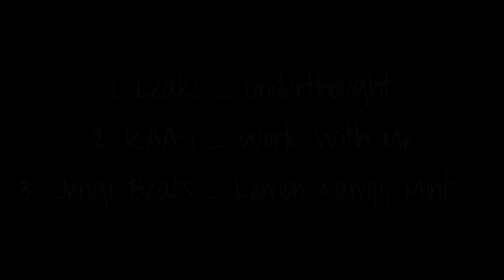Thrw-God - Clip Clearout!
All these clips are played in order from oldest clip to newest.

I wanted to delete all my clips on this account so I decided to record every clip in my theater vault.

These clips are old.